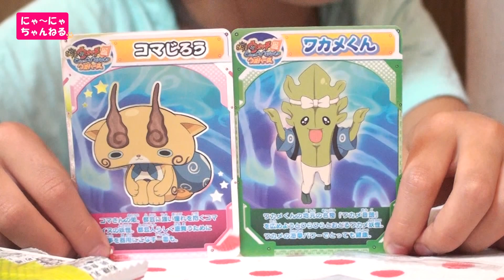妖怪ウォッチ ともだちうきうきペディアウエハース２ にゃーにゃちゃんねる Yokai watch ukiuki wafer2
妖怪ウォッチ　ともだちうきうきペディアウエハース２を食べます！カードも入っています。コマじろうねらいです。
★Is subtitled. Press the button on the caption★
I eat a Yokaiwatch wafer.　It is with a card